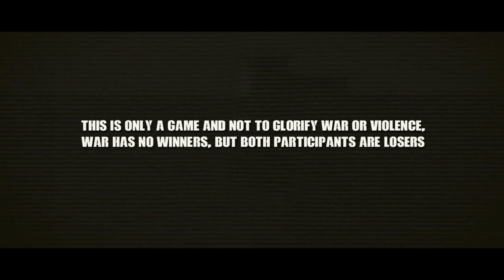El Salvador SF attacking FPL (Fuerzas Populares de Liberación Farabundo Martí)-ARMA III Gameplay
The Salvadoran Civil War (Spanish: guerra civil de El Salvador) was a twelve year period of civil war in El Salvador that was fought between the government of El Salvador and the Farabundo Martí National Liberation Front (FMLN), a coalition or "umbrella organization" of left-wing groups. A coup on 15 October 1979 followed by government killings of anti-coup protesters is widely seen as the start of civil war. The war did not formally end until 16 January 1992 with the signing of the Chapultepec Peace Accords in Mexico City.

This is only fictional depiction using Arma III mil sim